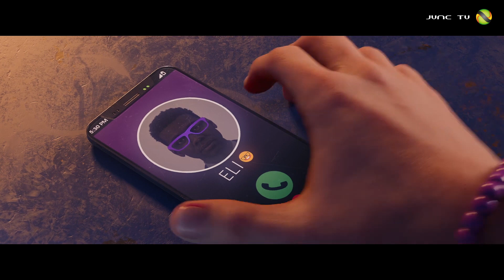Trailer : Saint Row 2022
Saint Row 2022
Plateformes : PC, PS5, PS4, Xbox Series et Xbox One